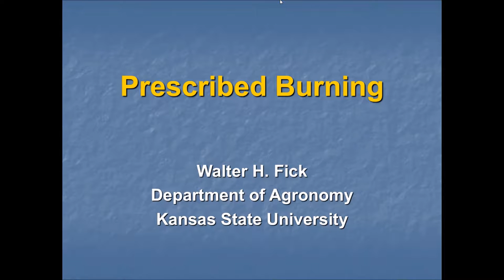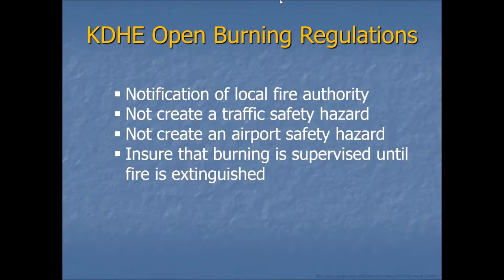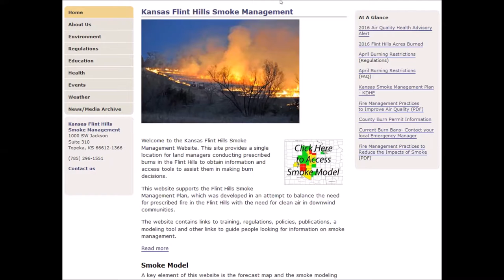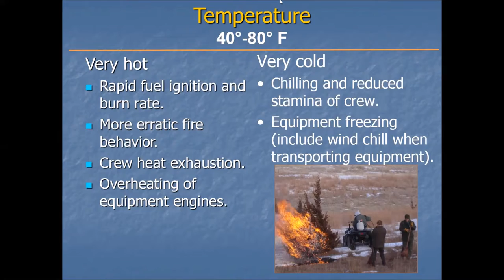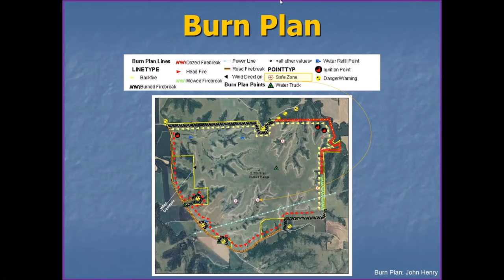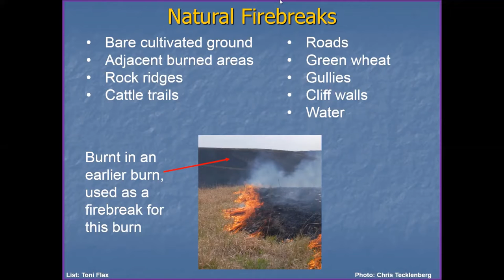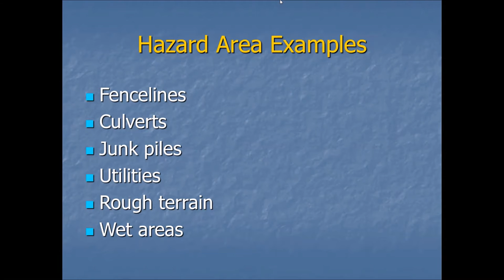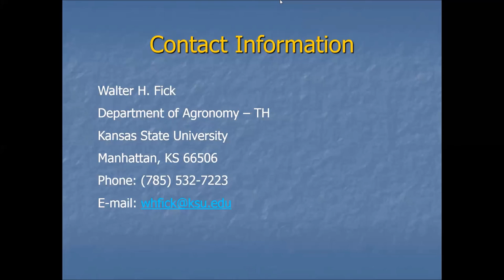Prescribed Burning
Prescribed burning is an important rangeland management tool used in the Great Plains.  Participants will become informed on material presented at the joint agency Prescribed Burning Workshops in Kansas including:

    Reasons for burning
    Regulations, liability, and smoke management
    Weather impacts and sources of information
    Fuels, fire types, and behavior
    Burn plans and conducting a prescribed burn